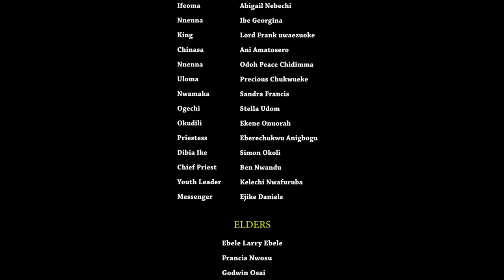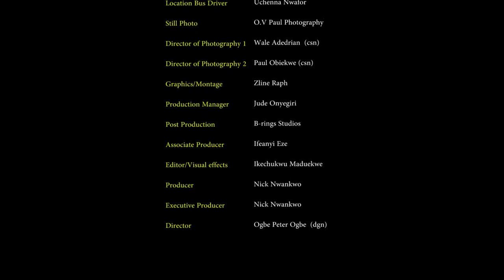{NEW EXCLUSIVE MOVIE}THE PRINCE IN DISGUISE WITH A SPIRITUAL POWER FULL MOVIE